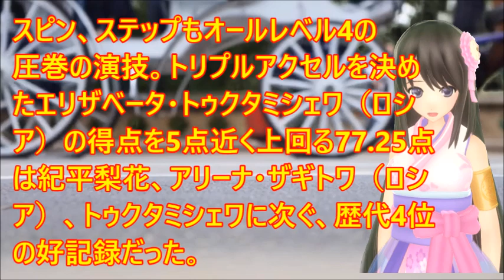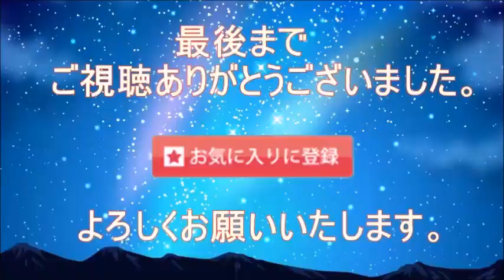【コストルナヤ】フィンランディア杯女子は美VS女帝の戦い！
【NHK】【ノーカット実況なし】飛んだ！ほえた！泣いた！羽生結弦、金メダル！‹ピョンチャン›

【引用】

【音楽】
Special Thanks　daiki&kei